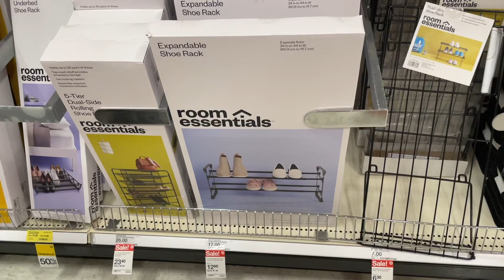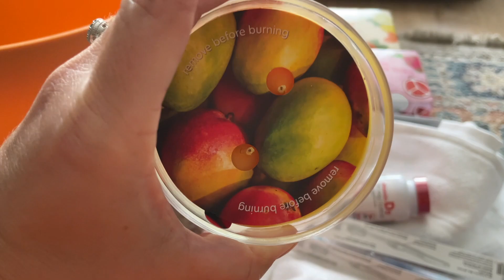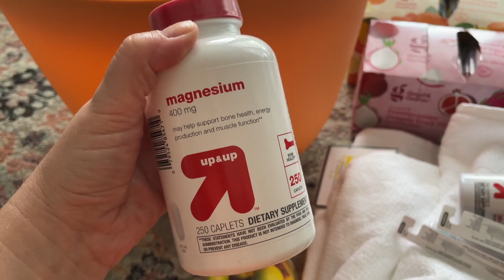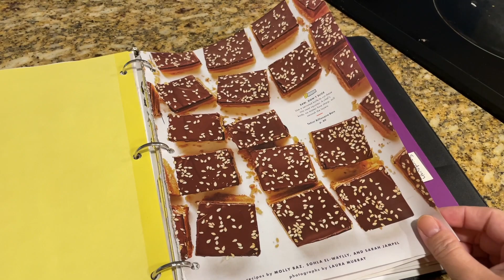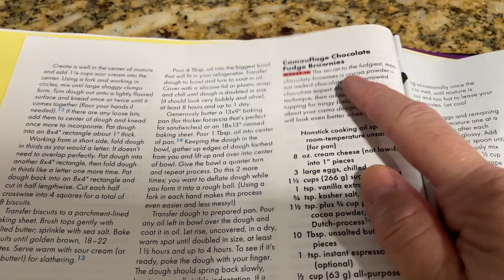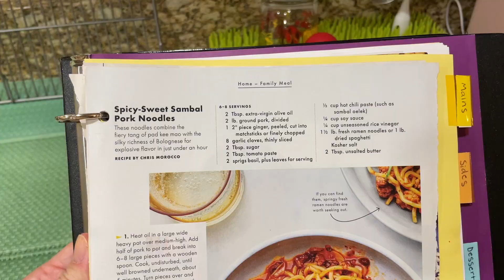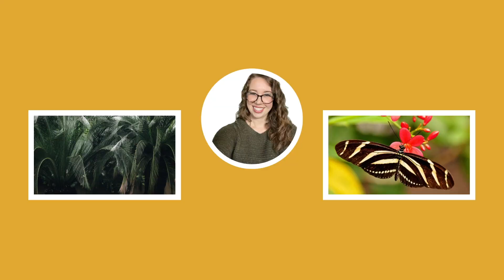pregnancy update: “high risk” again? & cheesecake brownies | pregnant day in the life of a SAHM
My name is Amanda and I am a wife, mom, and homemaker. My family and I live in sunny Florida ☀️ Here on my channel you will find videos related to cooking, coffee, baking, motherhood, nature, books, the Orlando area theme parks, and whatever else I can come up with! 🤍 I hope you will find some sense of connection here, or at the very least a bit of entertainment! Thank you for stopping by!